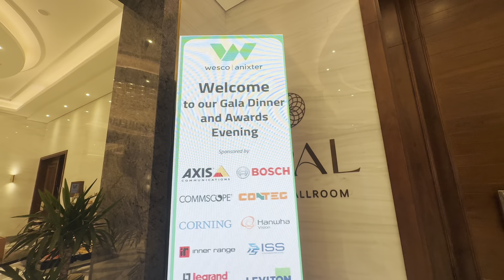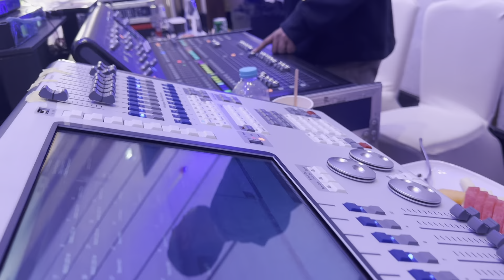Wesco & Anixter: Gala Dinner & Awards Evening: Movenpick Hotel,Planned & organized by Event Makers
Event Makers Company planned & organized this event. In this setup, we installed P2.6 LED Screen, Moving Head Beam, Spot wash Light. We used latest sound technology also in this event.
Beside that we have Aluminum Stages, Trussing Systems, Event products Fabrication & Productions, Registration Systems, Conference systems, Technical and Experienced teams, video coverage, photography, videography and many more.
We have our own AVL equipment. LED Screens P2.6 and P3.9 (Indoor LED screens).
💥👉👉We have all the Event products like LED Screens, Sound Systems, Lights, Equipment & Accessories for Sale & Rent.
To know more about us, you can visit our websites and social media pages.

Event Makers is one of the established names in KSA to plan & organize events. A specialized & experienced team with skilled technicians is always ready to take on challenges. Our team has an experience of 22 years in this field. Event Makers worked with well-known companies.
Event Makers is basically a B2B & B2C company. It has the ability to arrange any kind of event in the Middle East. Now, we have a branch in Dubai. Let's make us part of your next event.
To know more about us, you can visit our websites & social media Pages.
Best eventmakers in Saudi Arabia
Best event planner in Saudi Arabia- KSA
Best event planner in Saudi Arabia- KSA, Jeddah, Riyadh, Dammam, Dubai, Arab Amirat